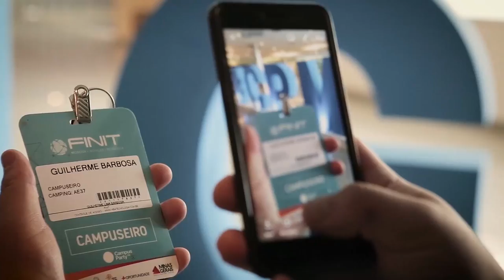Resumo do dia 01/11/2017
Resumo do dia 01 de novembro
Campus Party Minas Gerais - Edição Empreendedorismo